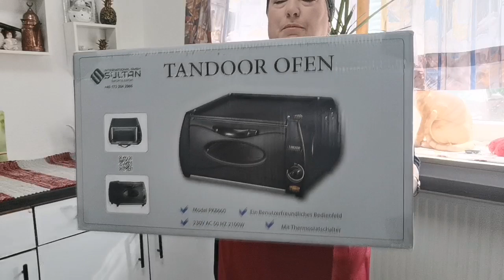خبز تنور ع طريقة عراقية🍪😋